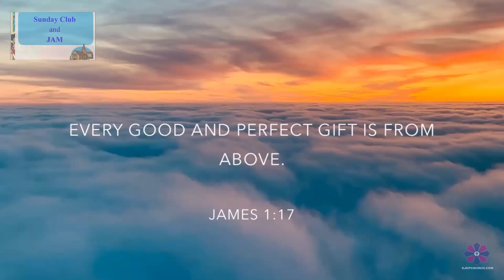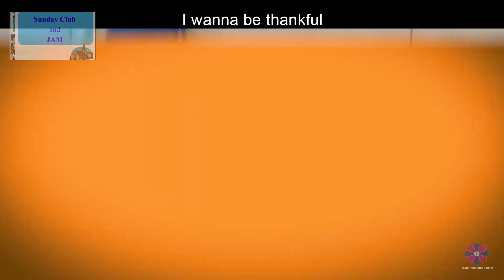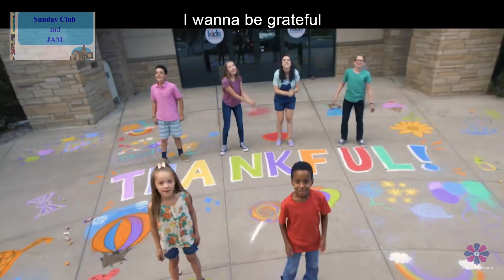Sunday Club & Jam 210321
What are you thankful for? Join Emma as she looks as the many things she and her family are thankful for